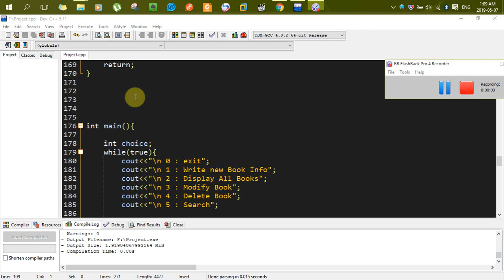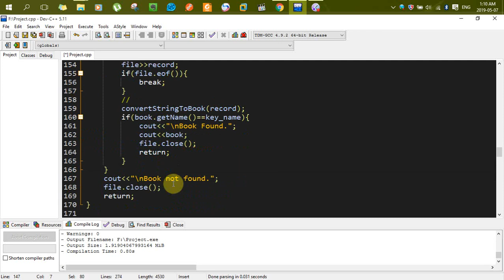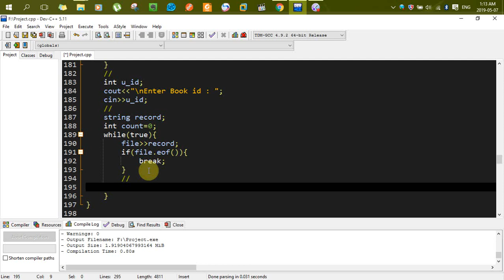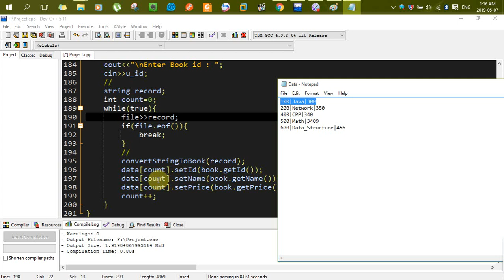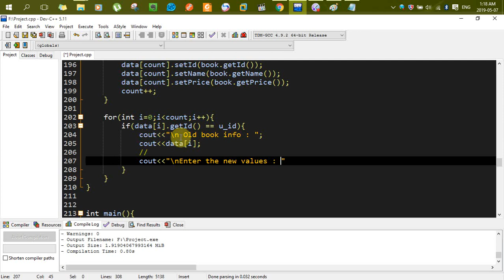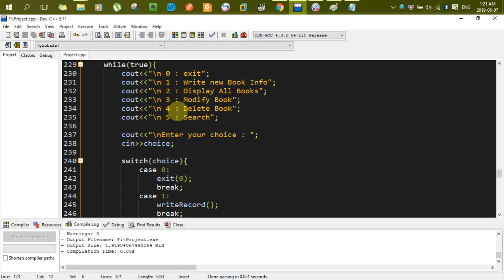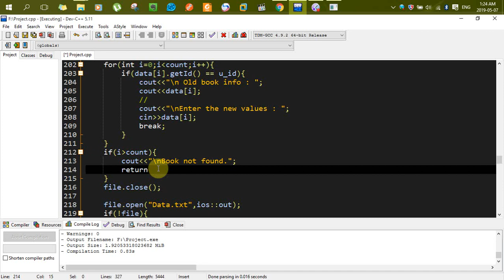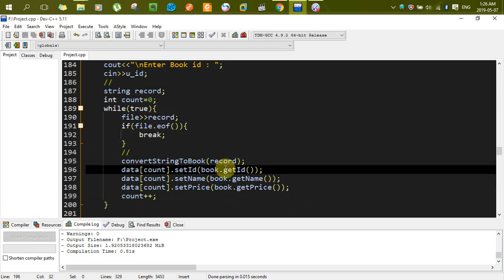File Input & Output in C++ (using OOP) - Part 7